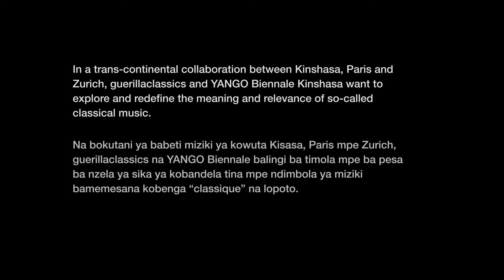guerillaclassics x YANGO Biennale 2021/22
«La collaboration entre YANGO Biennale et guerillaclassics porte sur notre intérêt commun à redéfinir ce qui est classique et donc à interroger ce qui est institué pour justement revenir à la nécessité de la création et donc à l’artiste comme central.» (Sinzo Aanza, artist & artistic director YANGO Biennale Kinshasa)

As part of the project for the YANGO Biennale in Kinshasa, one of the most creative and vibrant mega cities in Africa, top musicians from three different continents will come together to create a new piece connected to the different musical languages of the artists involved.

Artists :
Sinzo Aanza
Serge Kakudji
Orakle Ngoy
Sarah Solo
Huguette Tolinga
Chengyi Wang
Kay Zhang

Video directed by Nelson Makengo
Production by guerillaclassics 2021